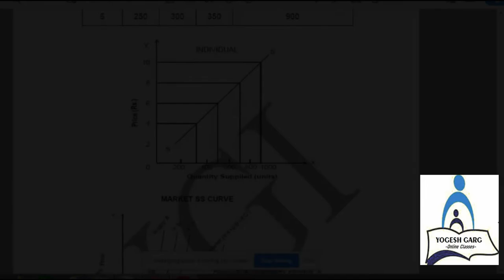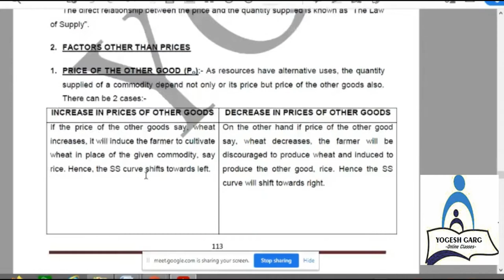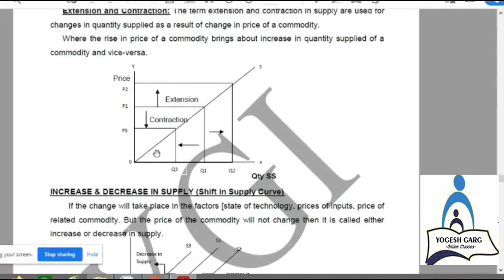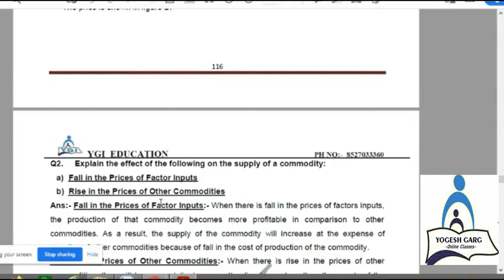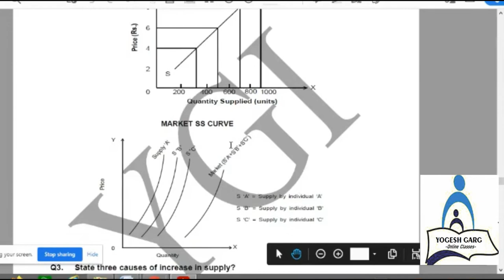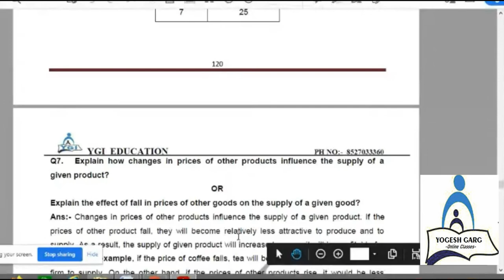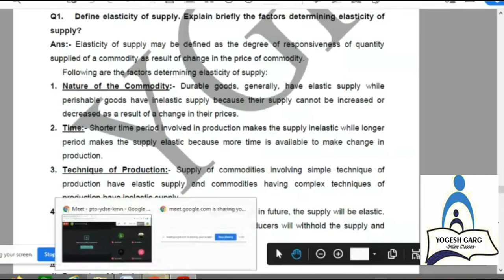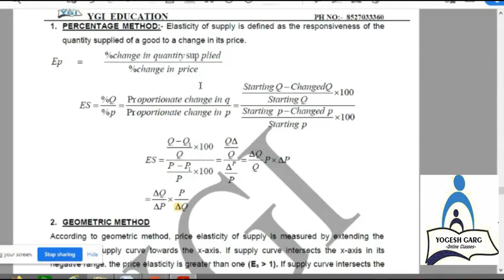Supply and Elasticity of Supply, Part-2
Supply
Individual & Market Supply Curve
Elasticity of Supply
B.COM
BBA
XII